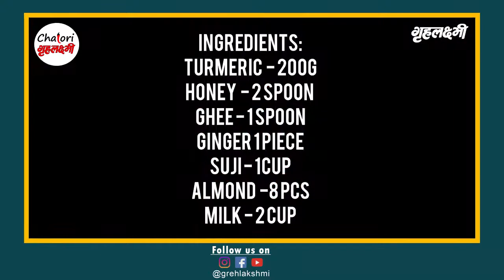हल्दी के लड्डू रेसिपी || Chatori Grehlakshmi || गृहलक्ष्मी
होम-शेफ भावना द्वारा आईटीसी नीमवाश होमशेफ प्रतियोगिता में बनाए गये हल्दी के लड्डू रेसिपी

Instagram • Instagram photos and videos)